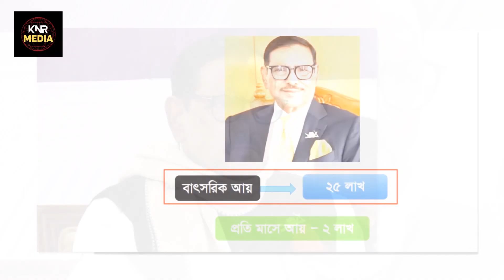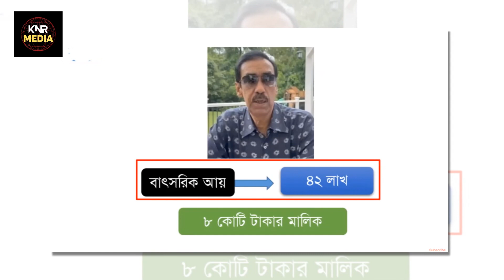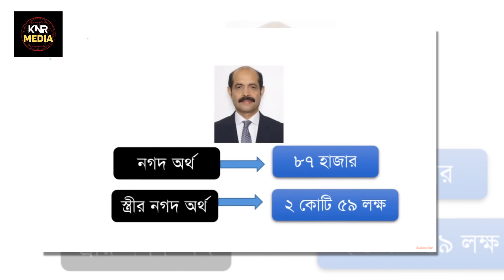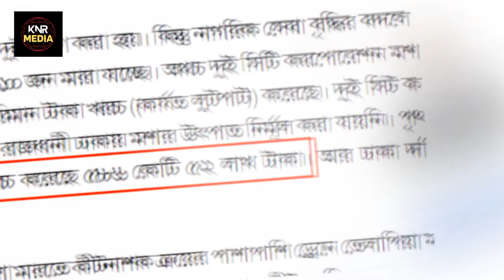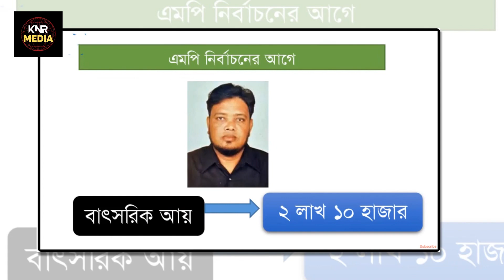দেখুন কে কত টাকার মালিক ! Top 5 Richest politician in bangladesh।Knr Media